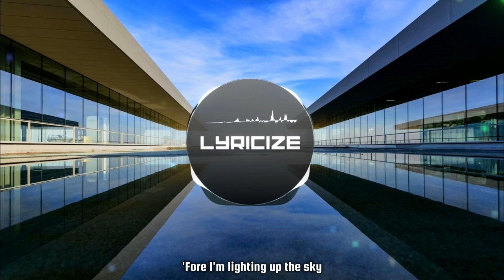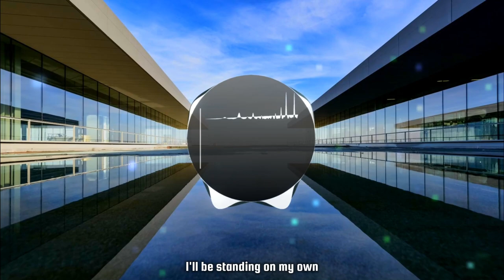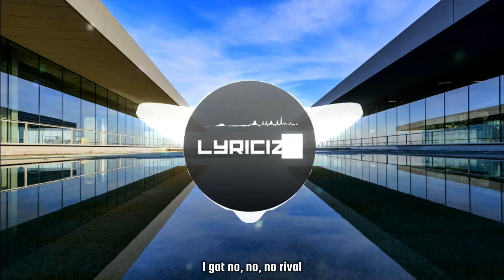Egzod & Maestro Chives & Alaina Cross - No Rival [Lyrics]